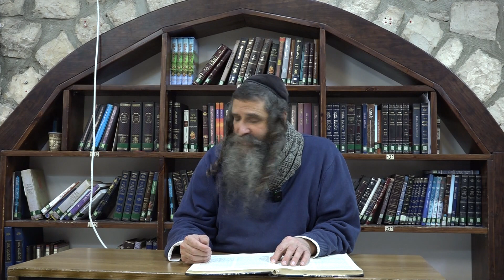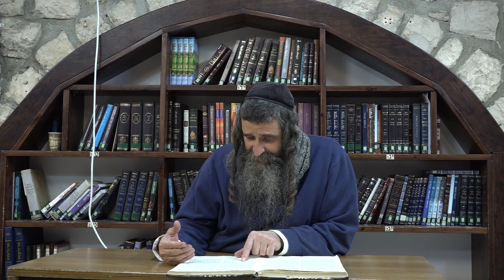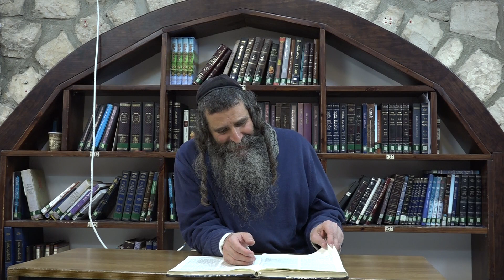חצר בית הנשים | ליקוטי מוהר''ן נ''ו | הרב גד ליאור | ישיבת ההסדר צפת